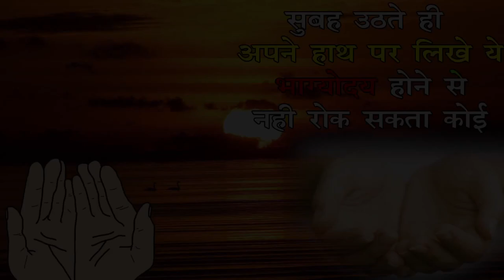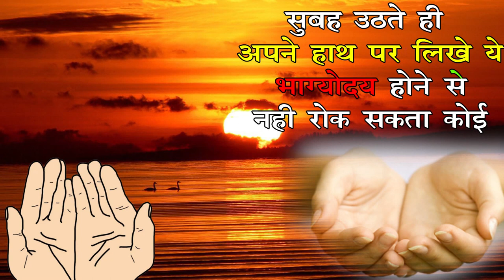रोज़ सुबह उठने के बाद ये जरुर करे | Affirmation Technique of the Subconscious Mind